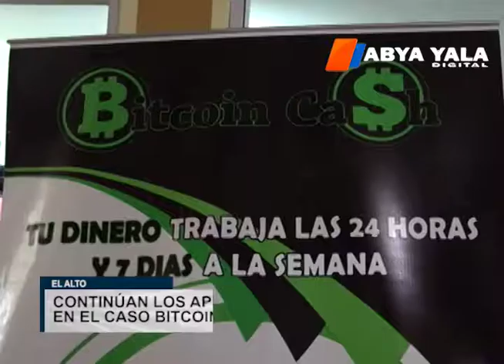El Alto: FELCC aprehende a dos personas por caso Bitcoin Cash